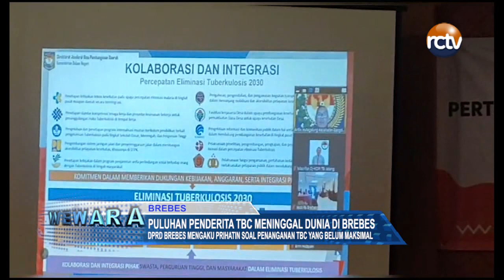Puluhan Penderita TBC Meninggal Dunia di Brebes